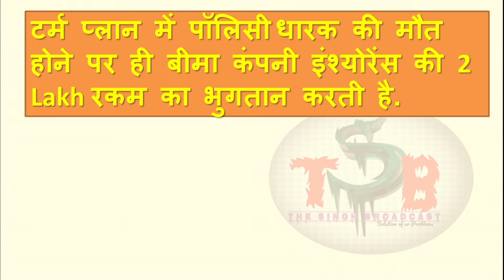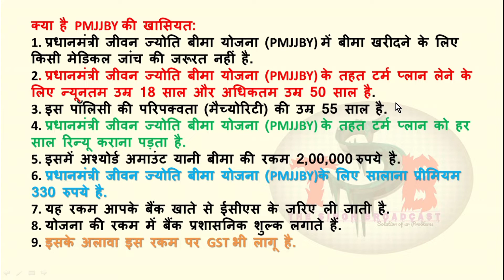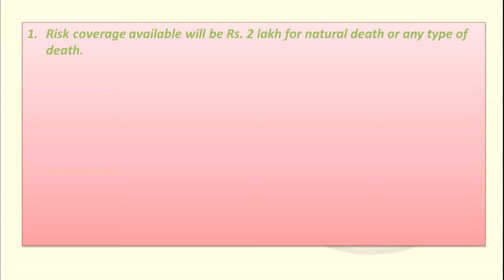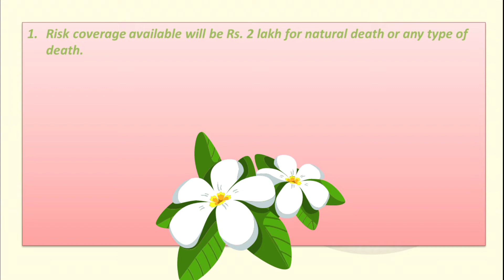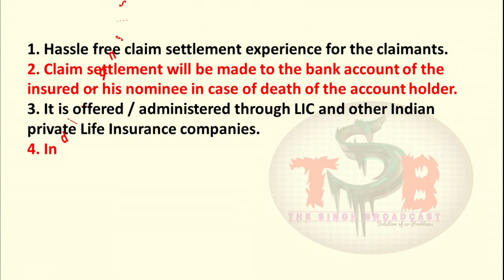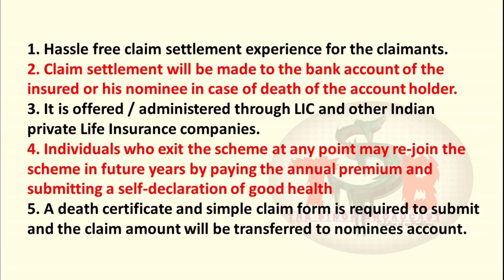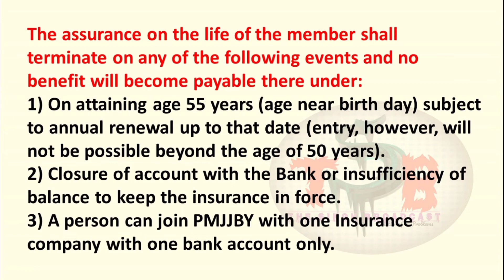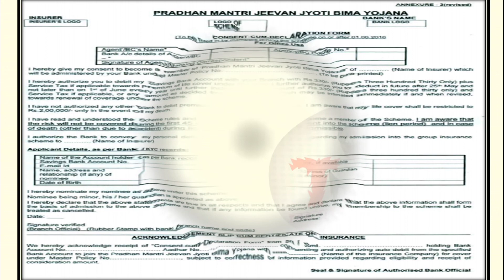In just Rs. 0.90 per day Get 2 Lakh Jeevan Bima||Full details about Pardhan Mantri Jeevan Jyoti Bima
In just Rs. 0.90 per day Get 2 Lakh Jeevan Bima || Full details about Pardhan Mantri Jeevan Jyoti Bima Yojna, PMJBY

Join with us on Tumblr
As the Singh broadcast

The PMJJBY is available to people in the age group of 18 to 50 years having a bank account who give their consent to join / enable auto-debit. Aadhar would be the primary KYC for the bank account. The life cover of Rs. 2 lakhs shall be for the one year period stretching from 1st June to 31st May and will be renewable. Risk coverage under this scheme is for Rs. 2 Lakh in case of death of the insured, due to any reason. The premium is Rs. 330 per annum which is to be auto-debited in one installment f rom the subscriber’s bank account as per the option given by him on or before 31st May of each annual coverage period under the scheme. The scheme is being offered by Life Insurance Corporation and all other life insurers who are willing to offer the product on similar terms with necessary approvals and tie up with banks for this purpose.

CLAIM FORM PMJJBY.

APPLICATION FOR FOR PMJJBY...